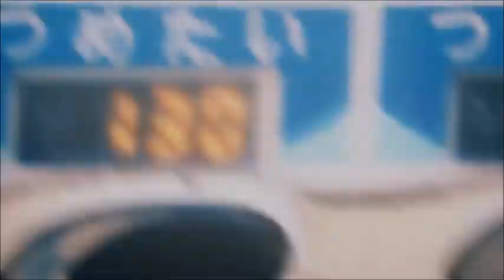Gojo & Fushiguro's Prison Realm Parallels 🖐️🐺📦💀 (Jujutsu Kaisen Theory)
Today's a special video! 😁 Today we're covering a theory we've had about Jujutsu's Kaisen's manga. We've just had the Shibuya Arc recently end in Season 2 of the anime, and manga is pretty far ahead. Meaning that as we get close to the end of the series, we have WAY MORE QUESTIONS.